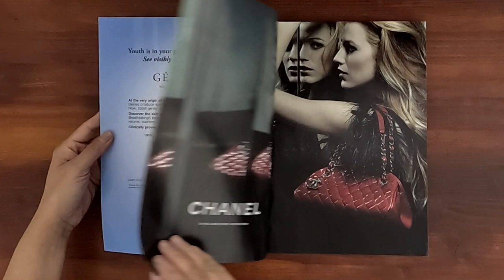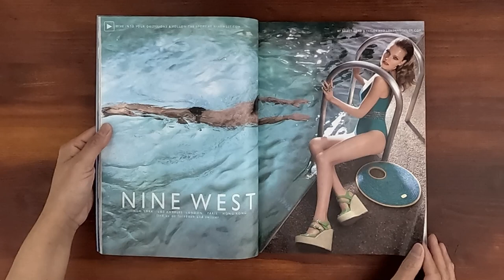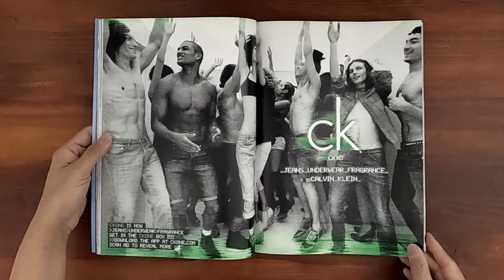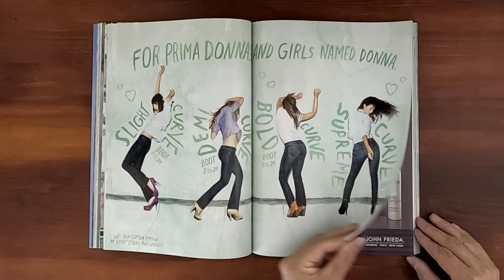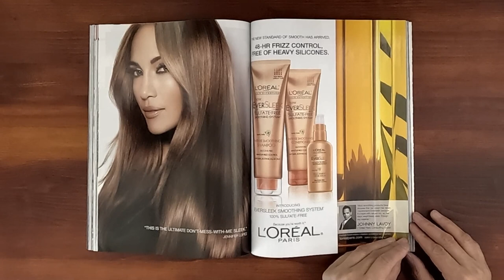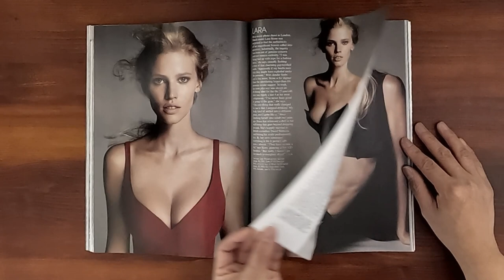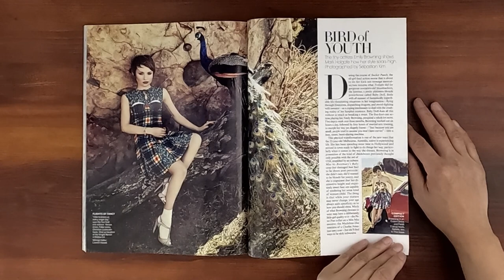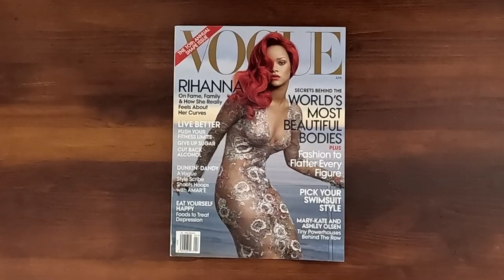2011 April ASMR Magazine Flip Through: Vogue w Rihanna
Vogue April 2011  Relaxing ASMR sounds from page turning and a step back in time at the same time.

Rihanna on the cover and inside story.  World's most beautiful bodies plus fashion to flatter every figure: Dara, Lara, Gisele, Joan, Natalia, and Raquel.  Pick your swimsuit style. Mary-Kate and Ashley Olsen; tiny powerhouses behind the row. Form and function. Amor'e Stoudemire. Elizabeth Well and Daniel Duone train for the open-water Alcatraz swim.  Across the aisle fashions. A Place in the Sun: Lara Stone.